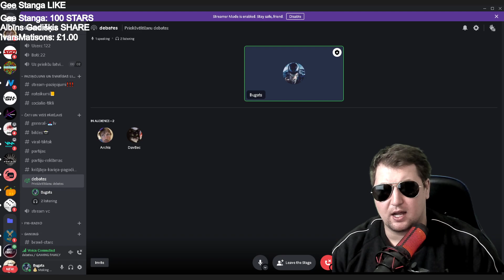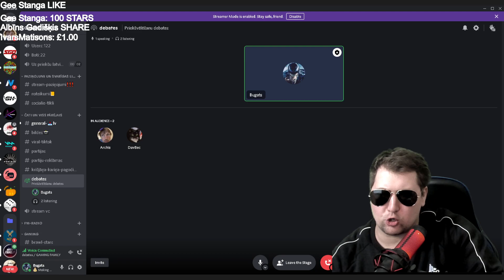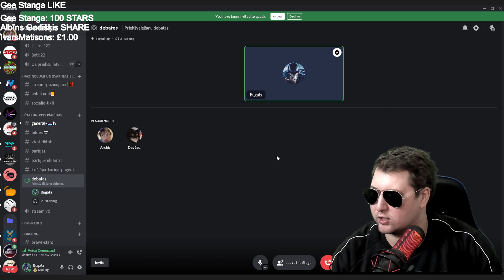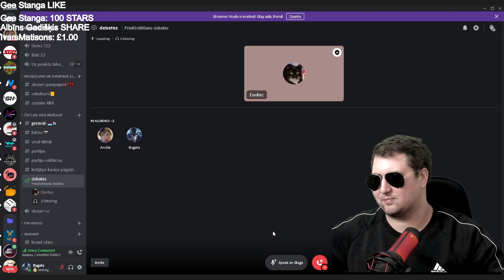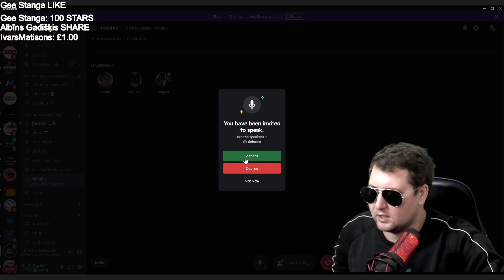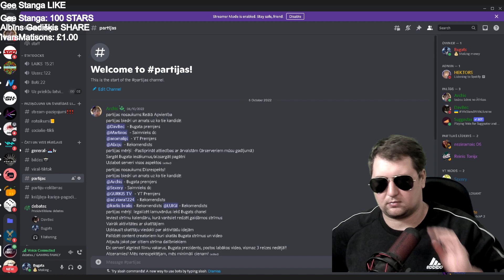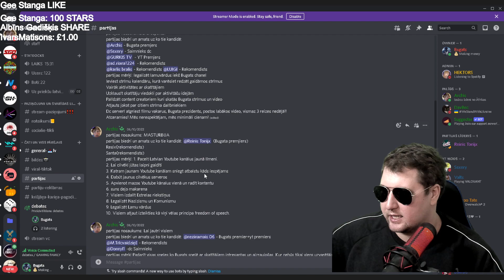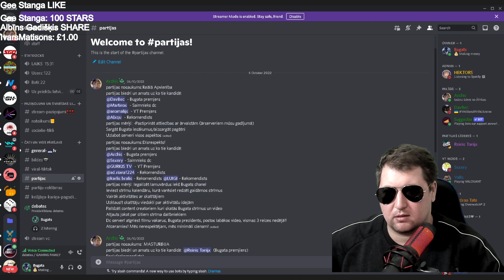1.SAEIMAS PRIEKŠVĒLĒŠANU DEBATES (PAR NĀKOTNI)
DISKORD GRUPA GAMING FAMILY DISCORD

Ja Tu vēlies atbalstīt - esi vismaz 18.gadus vecs vai dod zināt saviem vecākiem,par naudas tēriņu mērķi.
PIETEIKŠANĀS US TOURNAMENT ŠEIT 💥💥💥Piereģistrēties uz konkursu 💥💥💥💥💥💥Piereģistrēties uz konkursu 💥💥💥SEKOJAT FACEBOOK💥💥

VIDEO KOMANDAS
YOUTUBE COMANDAS
!angry 750
!cat 350
!confeti 300
!doit 50
!facepalm 100
!fun 100
!mamama 150
!mine 650
!smack 50
!suprise 150
!waza 450
!epic 200
!america 200
!logan 1000
!osas 200
!pew 200
!sax 2000
!dg 200
!smile 200
!revolution ?